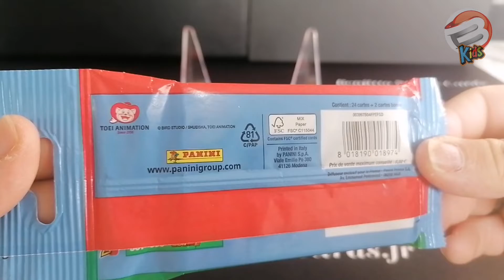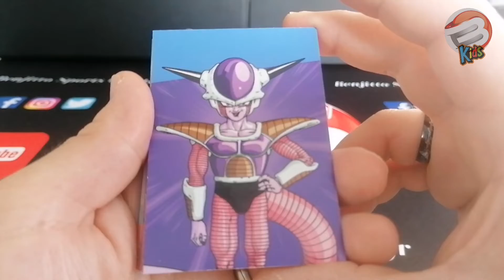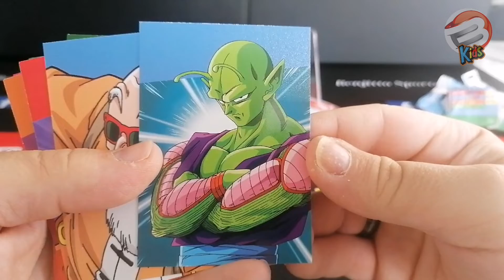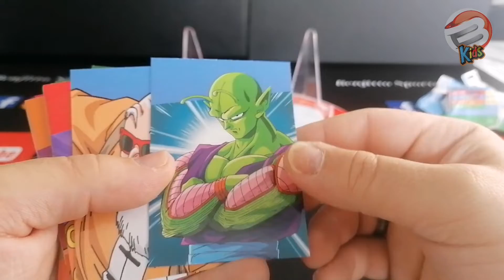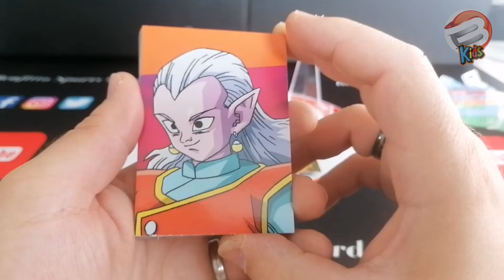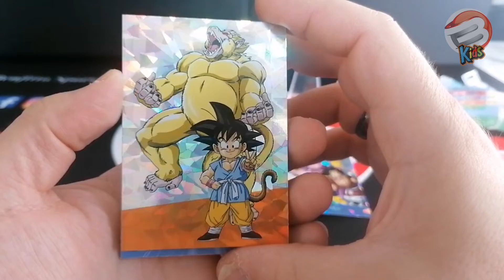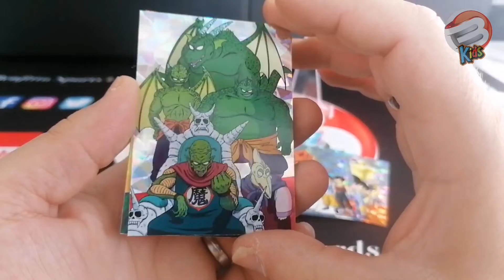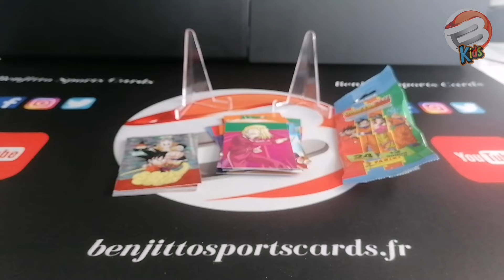Benjitto Kids #04 : 2022 Panini Dragon Ball Z Universal Collection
Bonjour,

Cette vidéo est une ouverture de pack de la collection 2022 Panini Dragon Ball Z Universal Collection

Bon visionnage